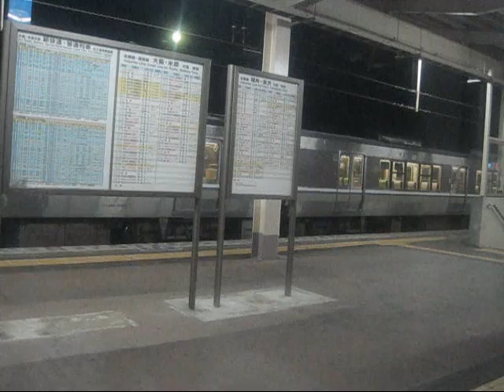急行きたぐに大阪行き車窓⑩敦賀～長浜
急行きたぐに大阪行き車窓
・敦賀～長浜(近江塩津を通過したくらいから明るくなります)
・小松～敦賀は真っ暗だったため撮影断念